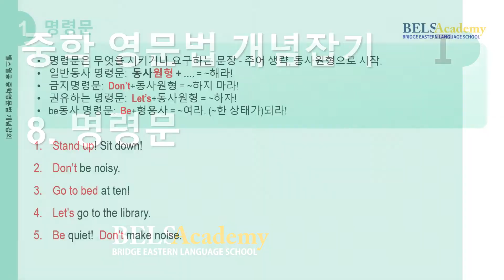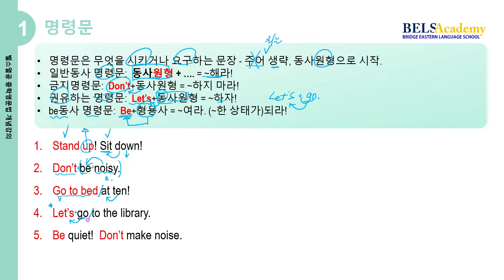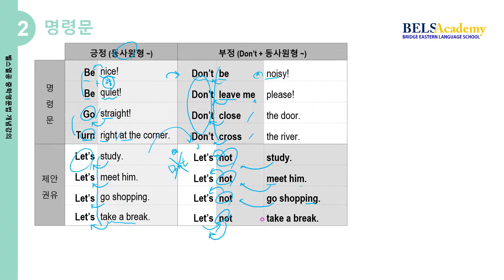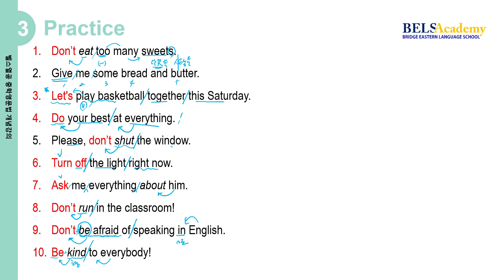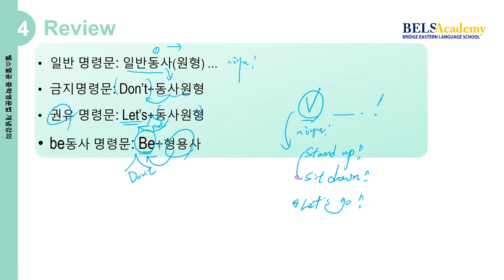[중학영문법] 1-8 명령문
만학도님들과 기초영문법을 공부하는 학생들께.